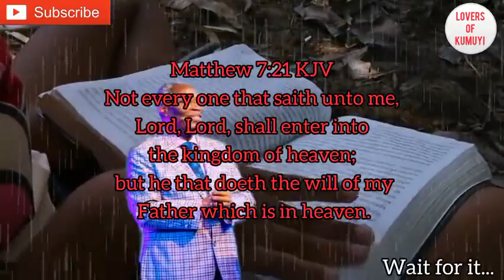This is a must watch: Nobody was expecting pastor Kumuyi to say this about the ministry of prophecy.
Pastor Kumuyi shakes the table, as he admonishes people who are eager to receive the gift of prophecy, including workers in the church.

Nobody was expecting pastor Kumuyi to say this about the ministry of prophecy | DCLM